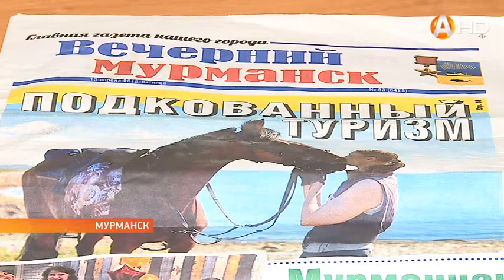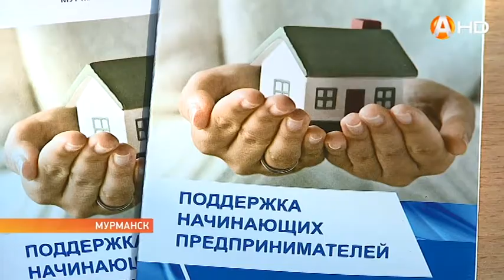Начинающих предпринимателей поддержат грантами